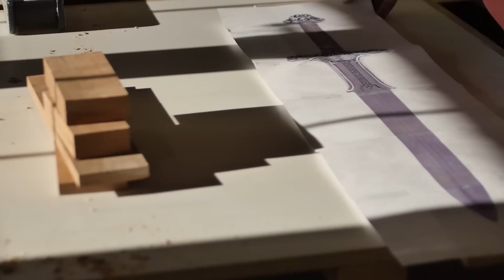Wood Conan Sword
Conan the Barbarian sword, from the 1982 movie made of wood. My brother requested a sword for Christmas, he was hoping for something more metallic.